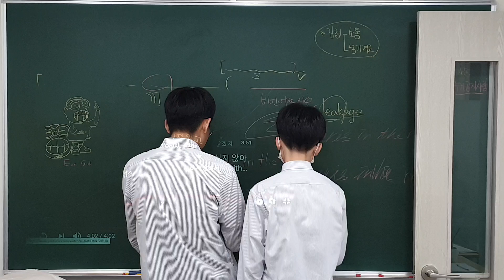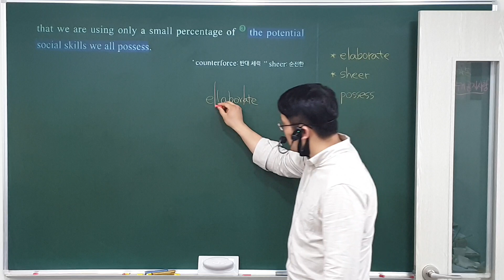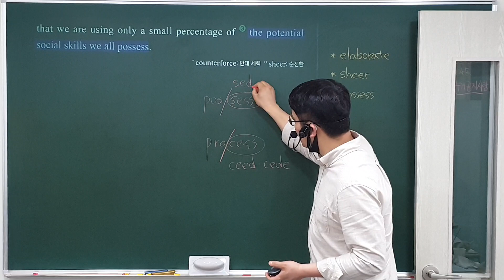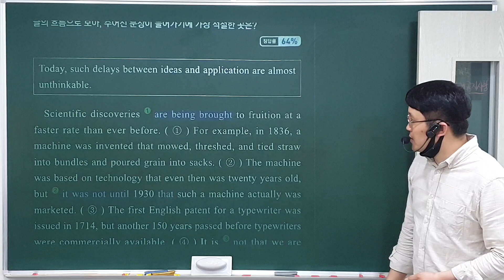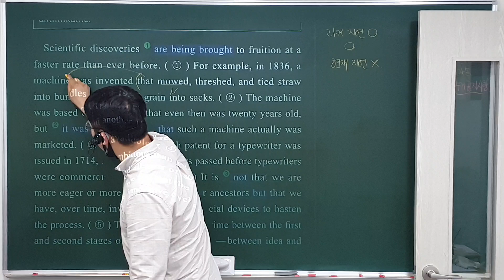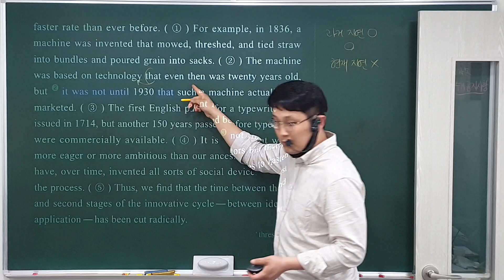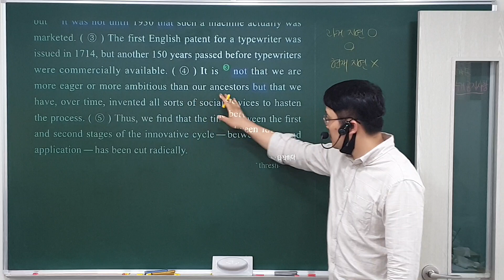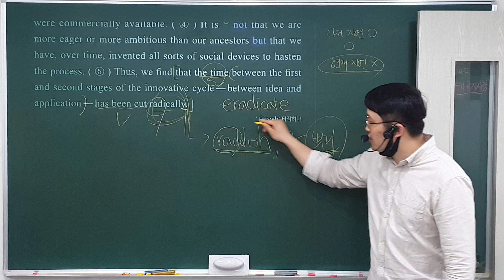21. 5. 20 (목) 고1 독해 (3)